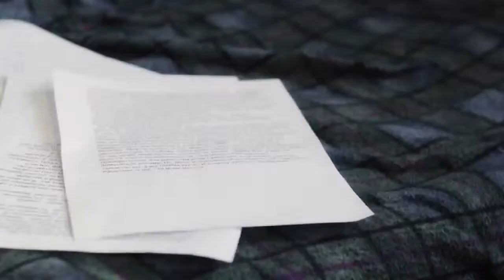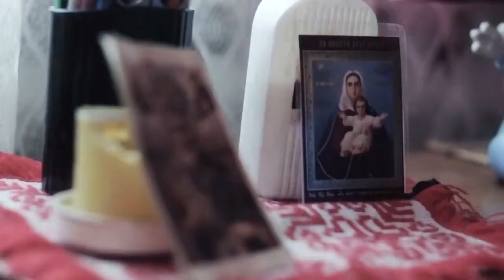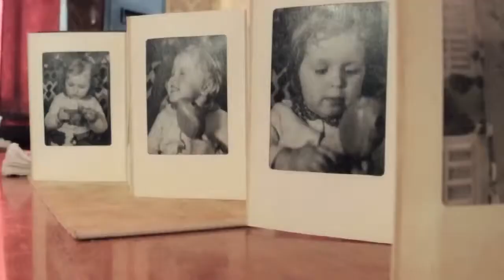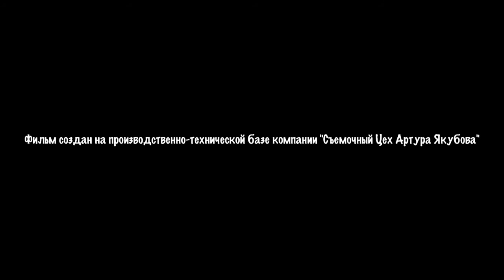«Белль» режиссер Артур Якубов HD